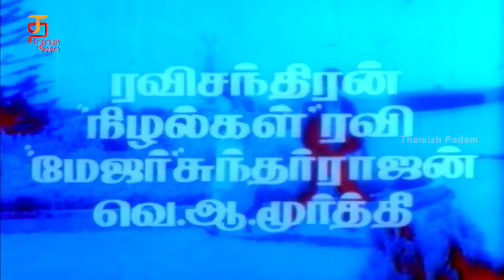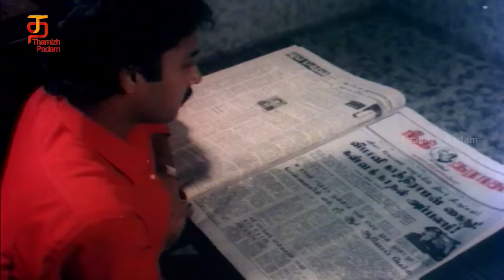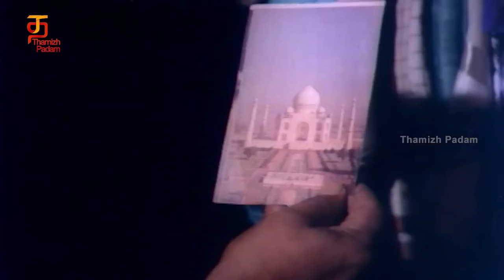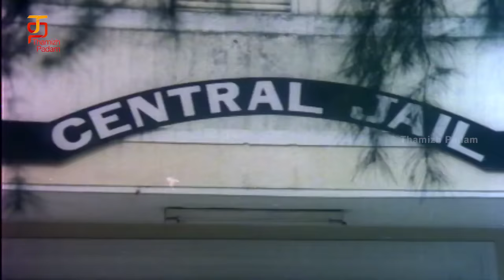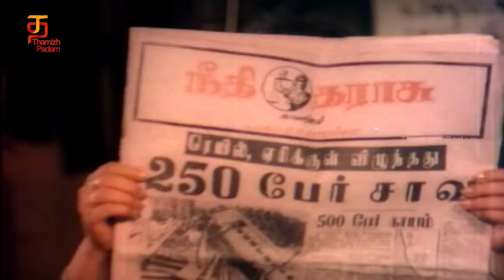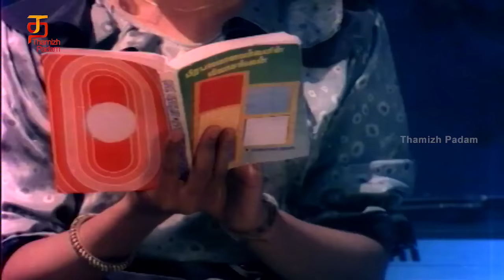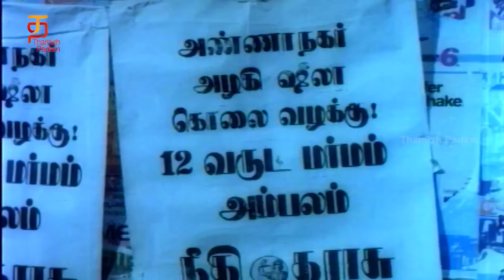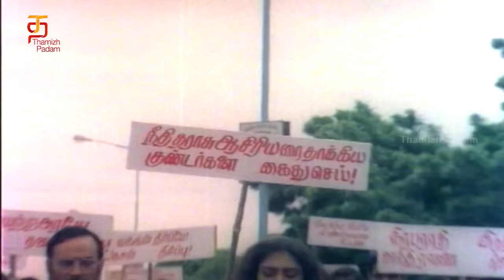Sattathin Thirappu Vizhaa Tamil Full Movie | Karthik | Shobana | Ravichandran | Thamizh Padam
Watch Sattathin Thirappu Vizha Tamil Full Movie on Thamizh Padam. Sattathin Thirappu Vizha written, produced and directed by M. Bhaskar, ft. Karthik, Shobana and Ravichandran playing lead, with Nizhalgal Ravi, Kuyili and Rajesh playing pivotal roles.

Synopsis:

When Rajesh, a lawyer, learns that his father Gandhiram is alive and imprisoned for an assault he did not commit, he decides to reopen the case. His biggest obstacle is his lover's father, a prosecutor.

Cast Details:

Karthik, Shobana, Ravichandran, Major Sundararajan, Nizhalgal Ravi and others.

Crew Details:

Written by       M. Bhaskar
Cinematography Viswam Nataraj
Edited by M. Vellaisamy

Song Details:

26:51 - Innum Enthan

57:18 - Javadhu Santhana Poovu

1:22:38 - Oh Vennila